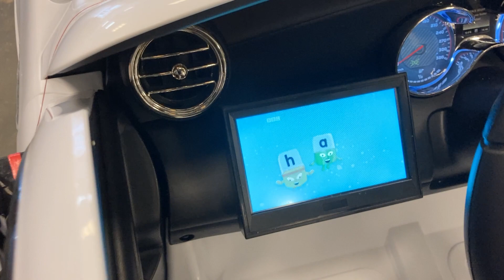Super kinderauto Mercedes GLC 63 twee persoons met MP4 videoscherm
Super "look a like" Mercedes GLC 63 kinderauto voor twee kinderen. Deze kinderauto is voorzien van videoscherm op het dashboard en hebben alle vier de wielen een aandrijving voor meer kracht en vermogen.

Specificaties:
Twee persoons elektrische kinderauto
Geschikt voor kinderen tot ca. 5 jaar
Max. 40 kg belastbaar gewicht.
Maximale snelheid 6 km/u
Afmeting: L140xB76xH64 CM
Vier motoren (op elk wiel een) - 4WD
2 x 12 volt 7 ah accu's
Voetpedaal en digitale afstandsbediening
Softstart
Mp4 videoscherm
Sd-kaart en USB aansluiting
Muziek en toeter
Rubberen foam bandjes
Lederen zittingen met heupgordel
Verlichting voor en achter
Vering
Portierdeuren
Kleur wit
Bouwpakket
Kinderauto's kunnen veegjes, krasjes en putjes bevatten.